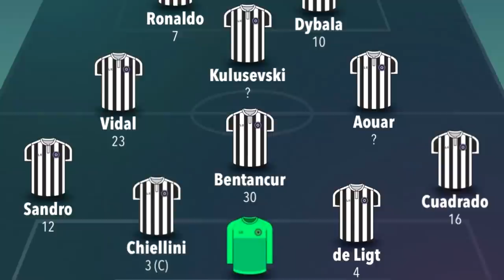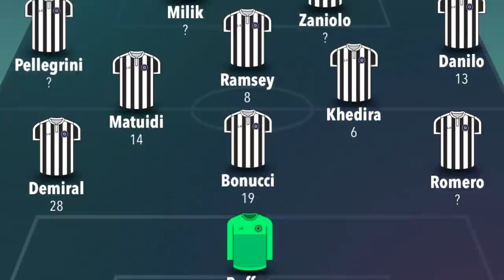😍 Chi compra la Juventus? Te lo dico io! | Analisi COMPLETA Calciomercato 2020/2021 🏆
Il calciomercato per la stagione 2020/2021 sarà sicuramente complicato per via degli effetti economici generati dal Covid-19.
Ad oggi non mi aspetto un colpo alla Pogba ma piuttosto diversi innesti mirati per puntellare una squadra comunque già molto forte.
Nelle ultime settimane stanno circolando tantissimi nomi: da Aouar a Zaniolo, da Milik a Kumbulla, da Arthur a Jorginho.
Cosa succederà effettivamente? Provo ad analizzare a 360 gradi tutta la situazione legata ad ingressi e cessioni in un video della durata di ben 35 minuti.